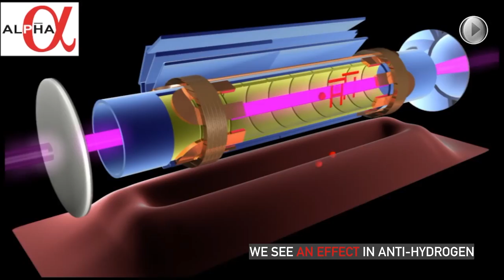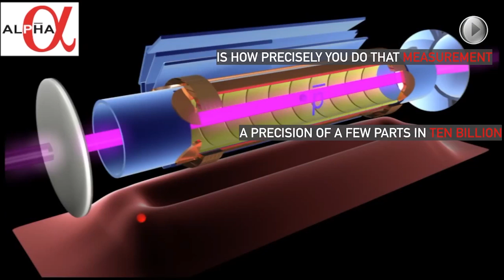ICYMI: Physicists just cracked a big anti-matter hurdle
Today on In Case You Missed It: CERN scientists announced they were able to measure anti-matter on the optical spectrum after a full 20 years of trying. This could not only help us understand the universe better but probably solve the mystery of the aliens everywhere meme-- kidding! That guy is unexplainable. Meanwhile Stanford scientists were able to see how starfish larvae move through water, creating vortices to both swim and move food closer to their mouths, something that had previously been unknown.

If you’re looking for a laugh, feel free to check out synthesizer bike guy, round two. As always, please share any interesting tech or science videos you find by using the ICYMI hashtag on Twitter for @mskerryd.